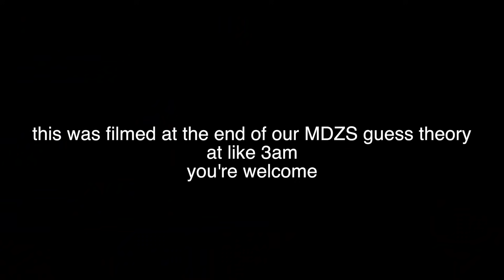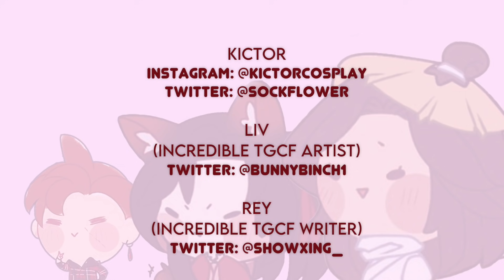Could Wei Wuxian Control Hua Cheng?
An age old question with three of the fandom's most ~bravest~ creators discussing it... at 3am... can Wei Wuxian control Hua Cheng?

Rey's Twitter: @showxing_
Liv's Twitter: @bunnybinch1

End Screen Art Done By: @Happy_scribbles on Twitter!

Incredible artists showcased in this video!

Underwater kiss 2: @banap0t on twitter